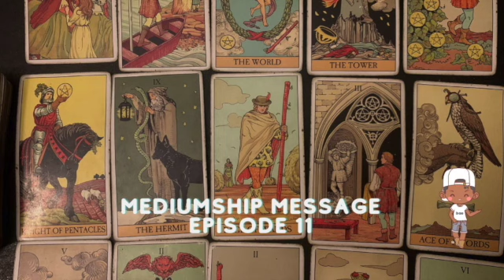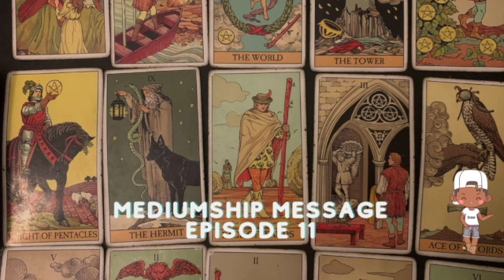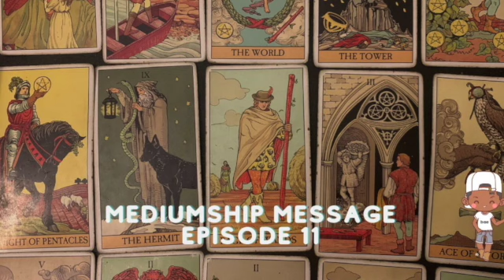Mediumship Mesage 11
This video is about Mediumship Message 11

🔮✨ Thank you for joining me for this tarot reading! 💖🌟